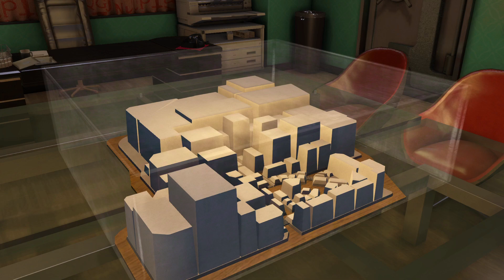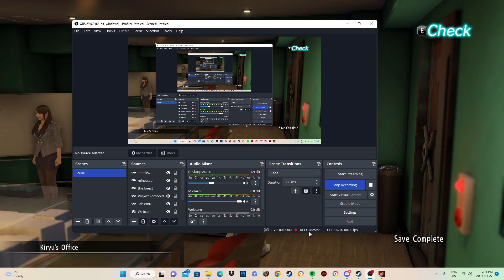Yakuza 0 Part 18: Final King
We finally become the Pocket Circuit Champion and then take down the Media king, then go thru a bunch of stuff and battle the final King; the Finance King and take down the 5 billionairs once and for all